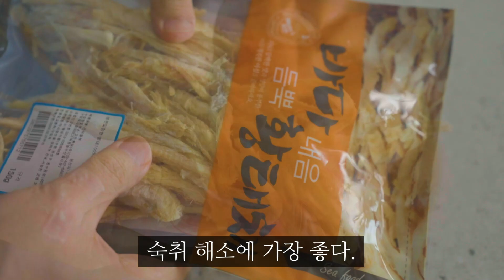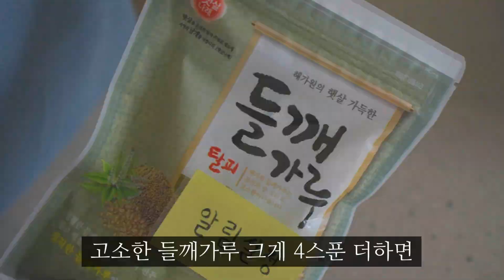황태국!! 저는 앞으로 이방법으로 계속 끓일겁니다.~ 👍 누구나 인정하는 영혼의 맛~ 강쉪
{ 황태 무채 들깨탕 }

황태채 80g, 무 300g(한주먹 크기), 대파 1/2개,
통마늘 3개, 청양고추 1개, 홍고추 1개,
계란 큰거 1개, 쌀뜨물 1.5리터,

양념: 새우젓 2스푼, 국간장 2스푼,
들기름 3스푼, 들깨가루 크게 4스푼,

🙏자세한  레시피는 이곳에서~  이웃추가 꾹!! 눌러주세요.

😊간단하고 명료한 레시피 네이버 인플루언서 강쉪~

You’re free to use this song in any of your videos, but you must include the following in your
video description (Copy & Paste):